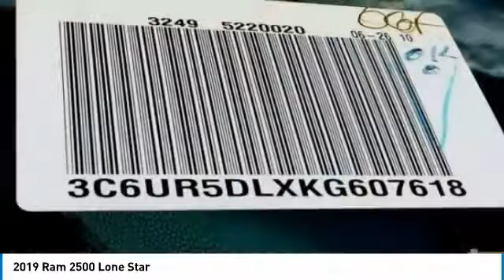2019 Ram 2500 Austin KG607618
2019 Ram 2500 Lone Star